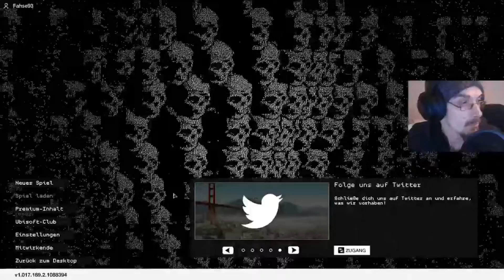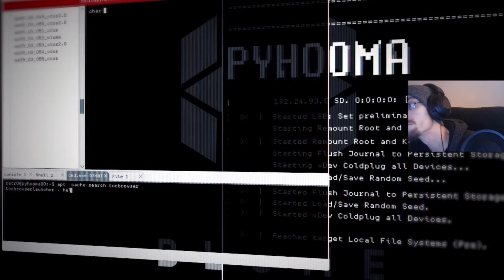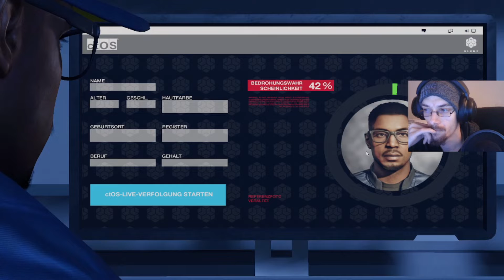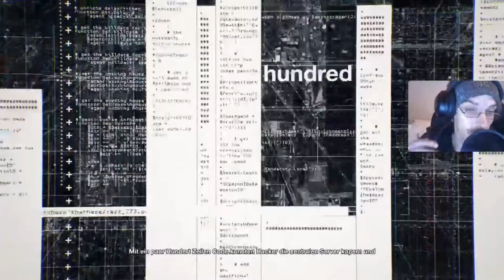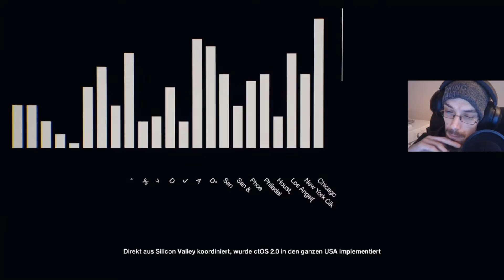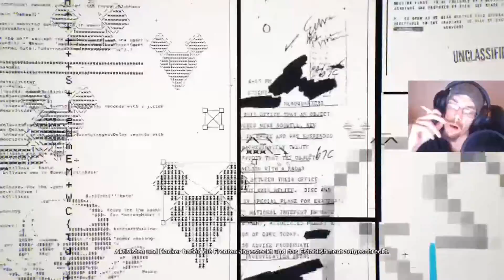Let's Play Watch Dogs 2 # 1 German Gameplay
Hier Erreicht ihr mir mich immer